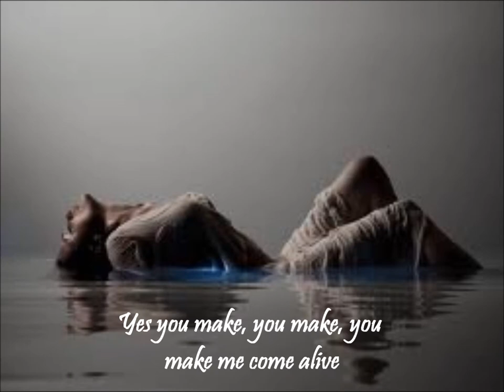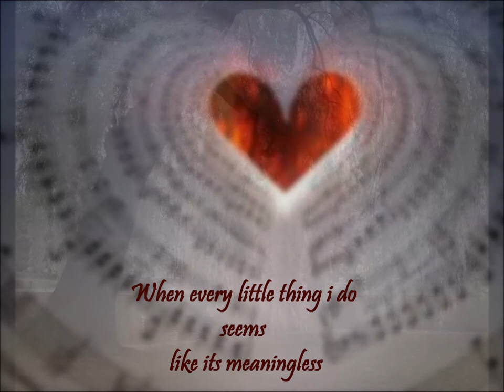something beautiful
Song by Jonas and the Massive Attraction. I have a deep respect for these boys! The song invokes the images that you see, hand picked by me... Enjoy.